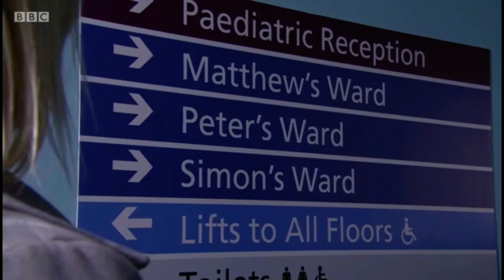EastEnders - Mel Finds Out That Ray Has A Family (11th October 2018)